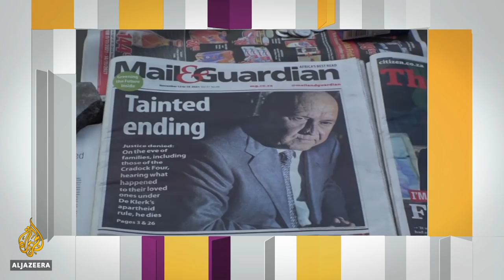What's the legacy of South Africa's last Apartheid-era president? | Inside Story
South Africa's last white president, F.W. de Klerk, has died of cancer at the age of 85.

He was jointly awarded the 1993 Nobel Peace prize with Nelson Mandela for dismantling Apartheid.

Some praised him for ending white minority rule, while others called him a traitor.

Despite becoming a democracy, South Africa remains one of the most divided and unequal countries in the world.

So what legacy does de Klerk leave behind?

Guests:

Thembisa Fakude - Senior Research Fellow, Africa Asia Dialogues.

Kim Heller - Author, 'No White Lies: Black Politics and White power'.

Mosiuoa Lekota - South African Parliament member.